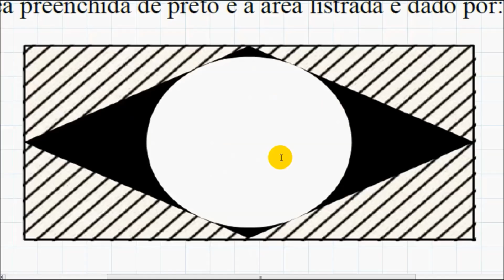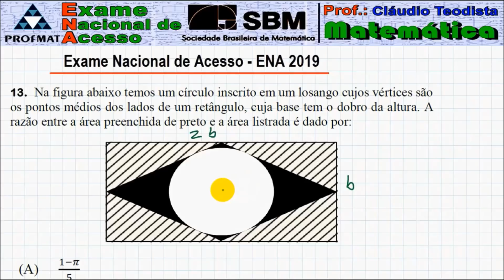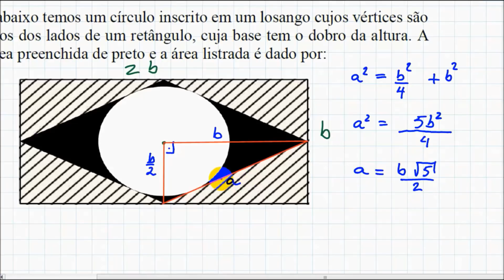ENA 2019 - Questão 13 - PROFMAT (retângulo, losango, círculo, relação métricas)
Questão 13.  Na figura abaixo temos um círculo inscrito em um losango cujos vértices são os pontos médios dos lados de um retângulo, cuja base tem o dobro da altura. A razão entre a área preenchida de preto e a área listrada é dado por:

((Impossível colocar a imagem aqui, veja no vídeo))

(A) (1-π)/5

(B) (1+ π)/5

(D) 1- π/5

(E)5/π-1